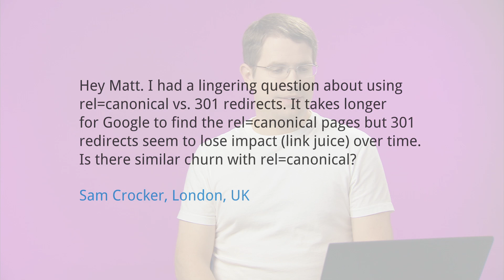Is there an advantage to using rel="canonical" over a 301 redirect?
Hey Matt. I had a lingering question about using rel=canonical vs. 301 redirects. It takes longer for Google to find the rel=canonical pages but 301 redirects seem to lose impact (link juice) over time. Is there similar churn with rel=canonical? Sam Crocker, London, UK